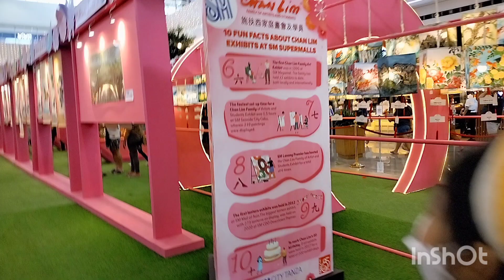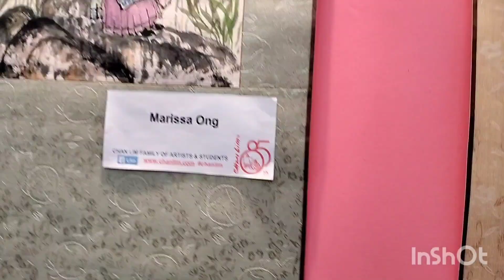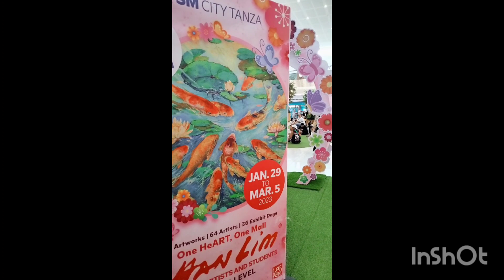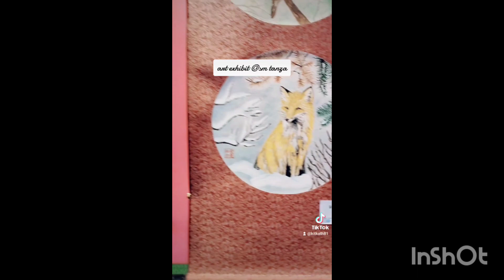SM tanza wit the kids.kids day out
sm exhibit art is fun